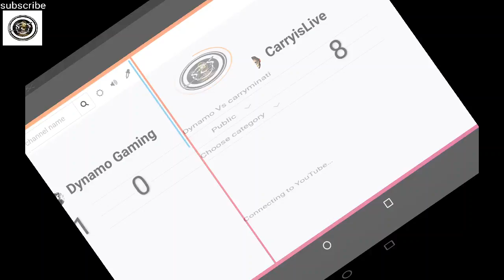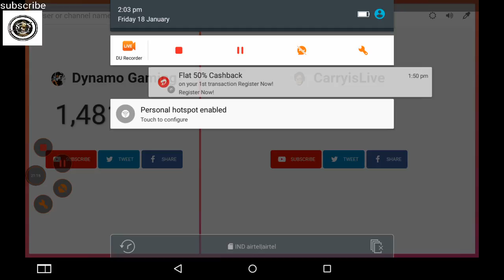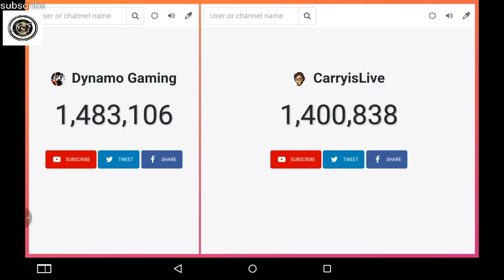Dynamo gaming Vs carryminati